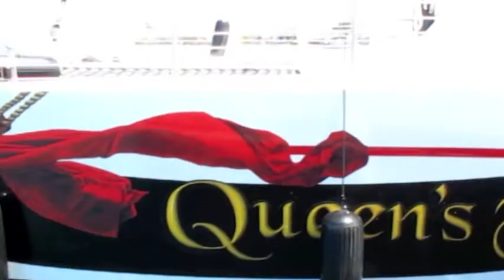Shake Up Cruise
There's a new kid in town!  Jan and Amy had this boat built in St. Croix, a crew of 6 brought her through the Panama Canal and home to Kaanapali where she will be the new kid on the block in a fleet of Charter boats.  The Cheetah Alliance was invited to greet and go for a sail on this new treasure  . . . the Queen's Treasure!